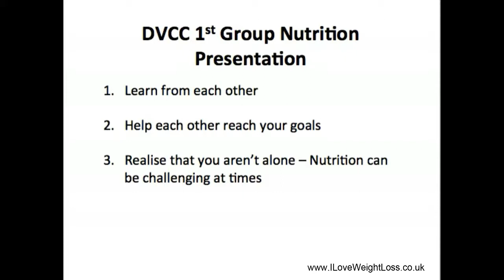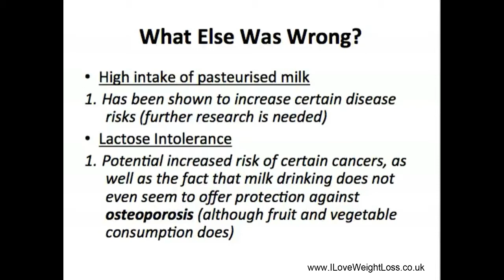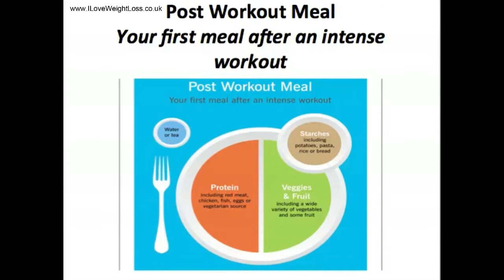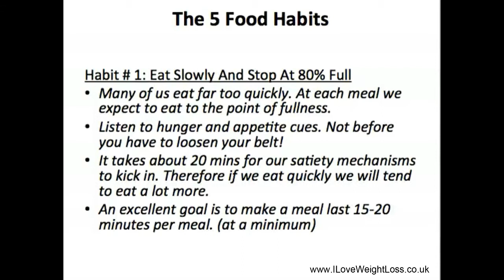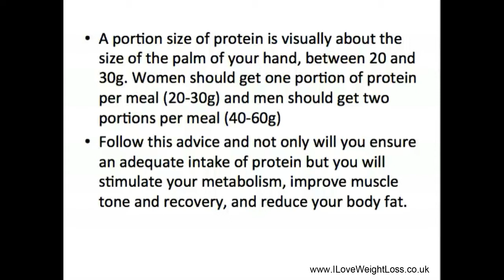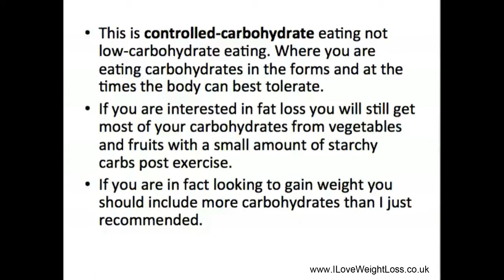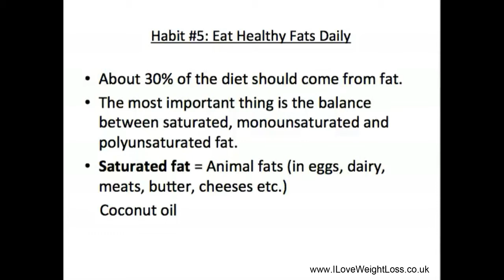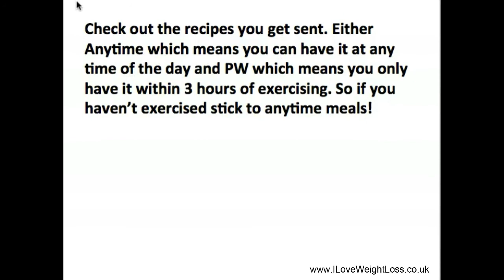DVCC 1st Group Nutrition Seminar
- The DVCC 1st Group Nutrition Seminar.

Video highlights:

00:22 -- The three presentation goals
01:47 -- The typical food pyramid
02:49 -- Breakdown of food servings per day
03:10 -- The original food pyramid has one problem
04:05 -- What else was wrong?
05:25 -- Further problems with the typical food pyramid
06:16 -- DVCC's My Plate
07:49 -- The Anytime Meal
08:34 -- The Post Workout Meal
09:17 -- Plant-based eating
10:42 -- The 5 food habits
11:02 -- Habit #1: Eat slowly and stop at 80% full
12:04 -- Tips for controlling the length of time you eat
13:21 -- Habit #2: Eat protein dense foods with each meal
14:16 -- How much is a portion of protein?
15:40 -- Habit #3: Eat vegetables with each meal
17:21 -- Include at least two servings of fruits and/or vegetables per meal
17:45 -- Habit #4: For fat loss, eat a majority of other carbohydrates after exercise
19:23 -- Controlled-carbohydrate eating
20:09 -- Carbohydrate chart for fat loss or maintenance
21:06 -- Whole Food Starchy and Refined Sugary Foods
21:56 -- If you want to lose fat, only have carbohydrates when you earn them
22:08 -- Habit #5: Eat healthy fats daily
23:25 -- The three types of fats
24:13 -- To recap
24:20 -- Are you eating slowly?
24:34 -- Where is the protein dense food?
24:48 -- Where are the veggies?
25:02 -- Where are the carbs?
25:18 -- Where are your fats coming from?
25:43 -- Check out the recipes you'll be sent